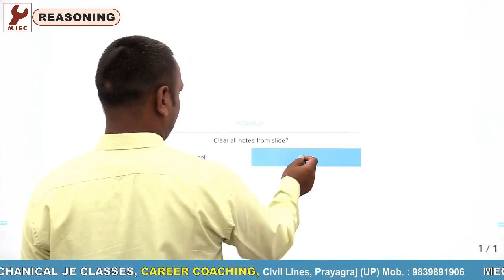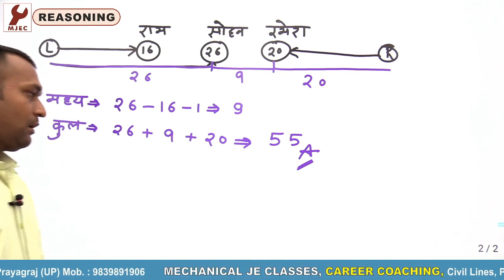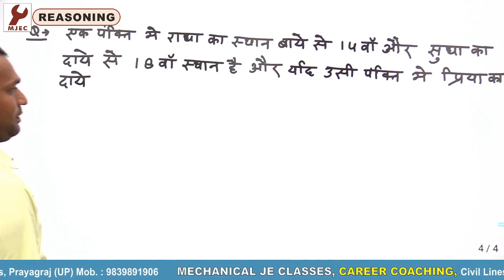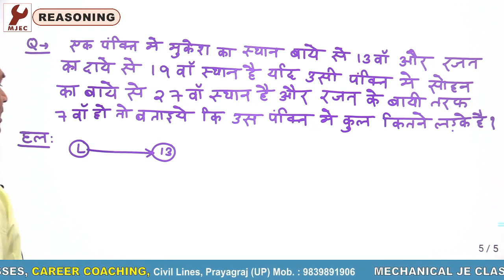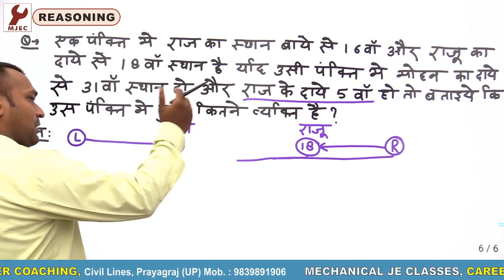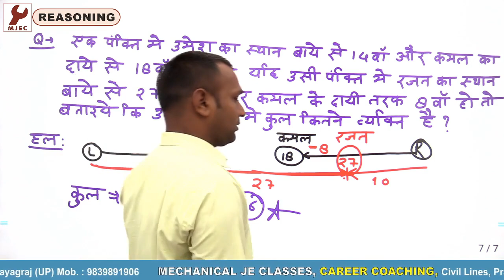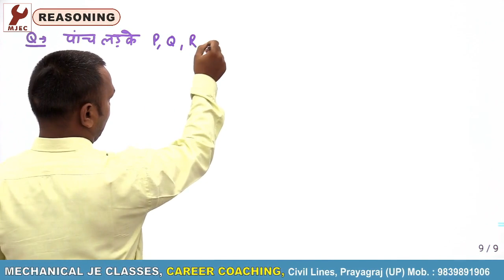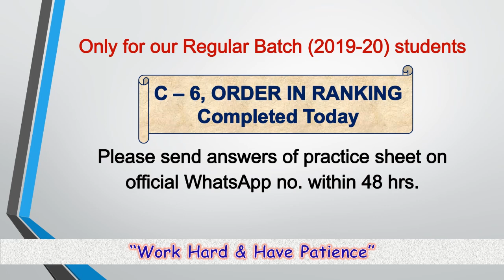Reasoning Class-25 (Order & Ranking-3)